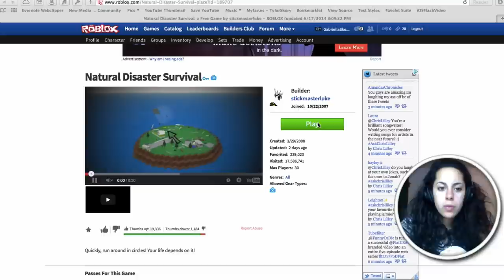Roblox (Nature Disaster) | Mystery Gaming with Gabriella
Gabriella plays Nature Distasters on Roblox!

☎ Do us a favor and "Like" this video?

 ▴△ ▴△ THIS WEEK ON THE SKORYS △ ▴△ ▴△
➠ Sunday: Shout Out Sunday!
➠ Monday: Handy Tips
➠ Tuesday: Dare Extreme (Cole)!
➠ Wednesday
➠ Thursday: The Skorys!
➠ Friday: Prettiest Little Pet Shop
⇰ Saturday: Mystery Gaming!

 ▴△ ▴△ EVEN MORE OF THE SKORYS △ ▴△ ▴△